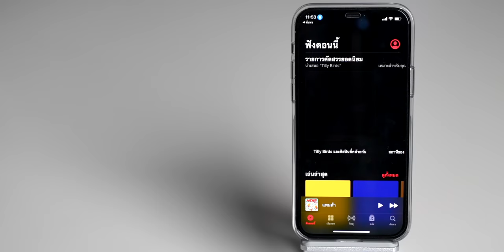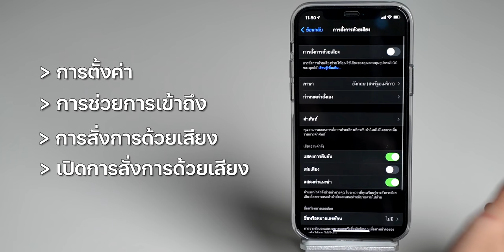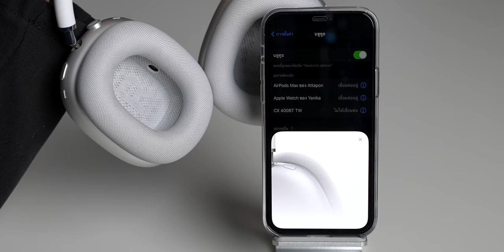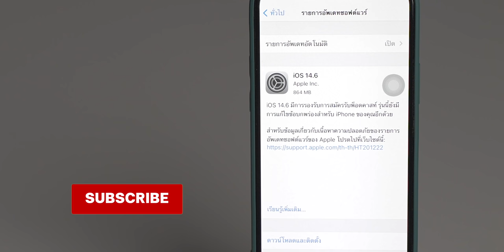iOS 14.6 ปล่อยให้อัปเดตแล้ว มีอะไรใหม่บ้าง | iMoD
🔴  Apple ปล่อย iOS 14.6, iPadOS 14.6 ให้ผู้ใช้ทั่วไปอัปเดตแล้ว โดยเวอร์ชันนี้เน้นแก้ปัญหาจากเวอร์ชันก่อนหน้า และเพิ่มหน้าปัด Apple Watch ชุด Pride พริ้วใน watchOS 7.5

ℹ️ รายละเอียดเพิ่มเติม

0:00 - iOS 14.6, iPadOS 14.6
0:25 - รองรับเสียงแบบ Lossless ใน Apple Music ที่จะเปิดให้ใช้งานเดือน มิ.ย. 64 นี้
0:43 - เพิ่มข้อมูลอีเมลแทนเบอร์โทร หากเปิดโหมดสูญหายของ AirTag ในแอป Find My
0:59 - ผู้ใช้ที่เปิด Voice Control ไว้ สามารถปลดล็อค iPhone ได้ครั้งแรกหลังรีสตาร์ทเครื่องด้วยคำสั่งเสียง
1:46 - เพิ่มหน้าปัด Apple Watch ชุด Pride พริ้วใน watchOS 7.5
2:07 - แก้ปัญหาต่าง ๆ
2:39 - อุปกรณ์ที่รองรับ iOS 14.6, iPadOS 14.6
3:02 - สรุป